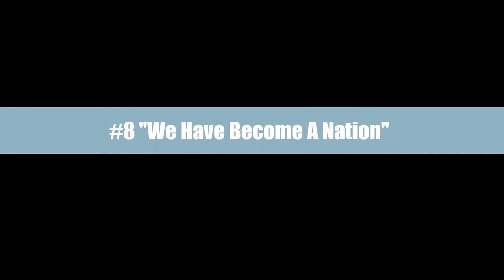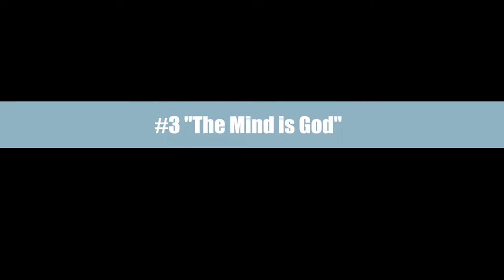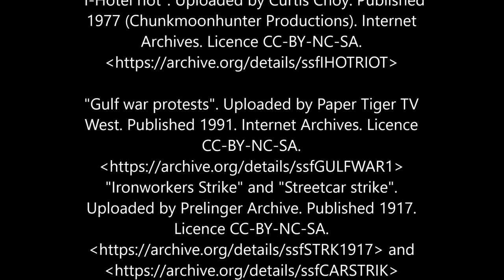Top 10 iX-Acht tracks from (R)AVOLUTION NEW ALBUM! [Dark electro | Rhythmic noise] (Promotion video)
CHECK DESCRIPTION FOR VIDEO CREDITS AND TO DOWNLOAD iX-ACHT FOR FREE!

It has been a week now since iX-Acht's third full-length record "(R)avolution LP" was released. Based on data collected from streaming websites like Jamendo and Bandcamp, I thought it would be a good idea to issue a promotional video about the most successful songs so far - though the list is changing everyday. To do so, I gathered listening stats and used the official YouTube video to the album to select the most popular passages in the song. A close acquaintance of mine, when giving feedback, suggested that I could use video clips to illustrate my tracks. I kept that idea and produced that short video presenting you with "the best of third" of "(R)avolution". Some of these were surprises, like why were the demo versions more streamed than their album edit counterparts? Or what the heck happened to "Had I Died Tomorrow"? Well, these are things I do not really control.

CREDITS for the clips:

"The Booze Hangs High". Published by Leon Schlessinger. Published 1930. Licence CC-NY. Internet Archives.

"Abandoned Soviet Bases in the DDR". Uploaded by hushhushbideo. Uploaded 14 jul. 2015. Licence CC-NY-NC.

"Vietnam: The Air War". Uploaded by Spinnaker Software. Published 1977 (Spinnaker Software). Internet Archives. Licence CC-BY-NC-SA.

"I-Hotel riot". Uploaded by Curtis Choy. Published 1977 (Chunkmoonhunter Productions). Internet Archives. Licence CC-BY-NC-SA.

"Gulf war protests". Uploaded by Paper Tiger TV West. Published 1991. Internet Archives. Licence CC-BY-NC-SA.

"Ironworkers Strike" and "Streetcar strike". Uploaded by Prelinger Archive. Published 1917. Licence CC-BY-NC-SA.

"The Wheat Farmer" (2nd ed.) Uploaded by Encyclopedia Britannica. Published 1956 (Encyclopedia Britannica). Licence CC-BY-NC. Internet archives.

"Soft as a Cloud". Uploaded by Paul Landres. Published 1955 (Roland Reed Productions). Licence CC-BY-NC. Internet archives.

"The Snow Man". Uploaded by Mannie Davis. Published 1940 (Terrytoons). Licence CC-By-NC. Internet archives.

"Manhattan Cityscapes". Uploaded by Ryan Lee. Uploaded 25 feb. 2012 13:55 EST. License CC-BY-NC.

"Billion People March - World Revolution?". Uploaded by Adbusters Media Foundation. Uploaded 17 nov. 2015 18:47 EST. License CC-BY-NC.